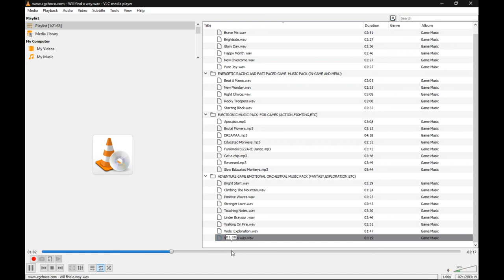GENEROUS MUSIC PACK FOR INDIE GAME DEVELOPERS ( VLC preview video )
ULTIMATE  MUSIC PACK  FOR INDIE GAME DEVELOPERS (ACTION,PUZZLE,RACING,PLATFORMERS,ETC)
Music is a very important part of a video game. It helps to illustrate and amplify the player's emotions. Most successful games have good music to go with them. Music motivates the player to complete the game.
SPECIFICATIONS:
- 4 high quality music packs compatible with many type of games
           - adventure game emotional orchestral music pack
           - electronic music pack  for games (action,fighting,etc)
          - energetic racing and fast paced game  music pack (in- game and   menu)
          - optimistic and uplifting music pack for games (platformer, puzzle, etc)

- 28 full length music tracks

- Wav formats

- Can be use in-game or during game menu